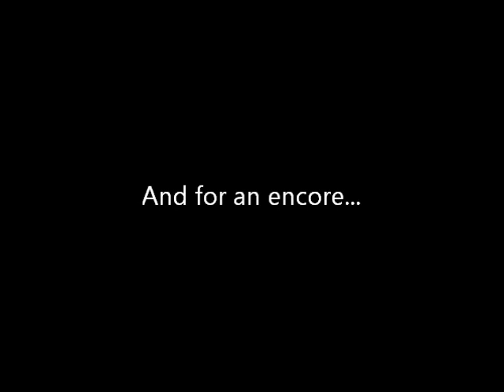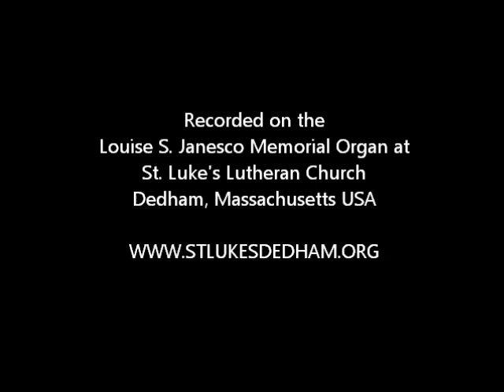John Williams Organ Tribute - Highlights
Robert Summers Potterton III plays an 80th Birthday Tribute to John Williams on the Louise S. Janesco Memorial Organ at St. Luke's Lutheran Church in Dedham, MA.